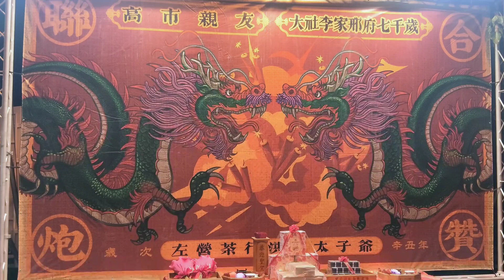2021/03/21 臺南 安平 高市親友 大社李家邢府七千歲 炮贊 左營茶行洪家中壇元帥 高空 煙火 含 敬獻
2021/03/21 臺南 安平 高市親友 大社李家邢府七千歲 炮贊 左營茶行洪家中壇元帥 高空 煙火 含 敬獻